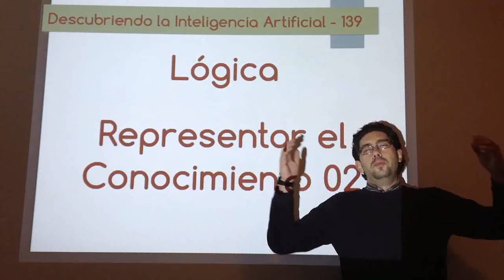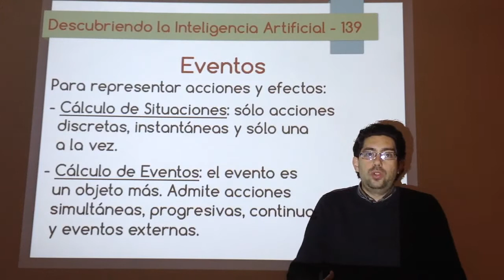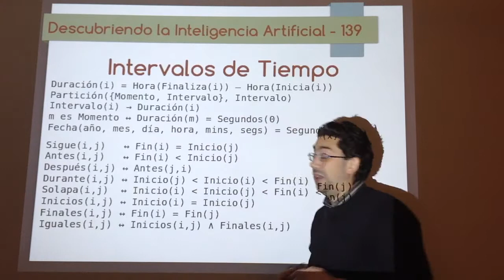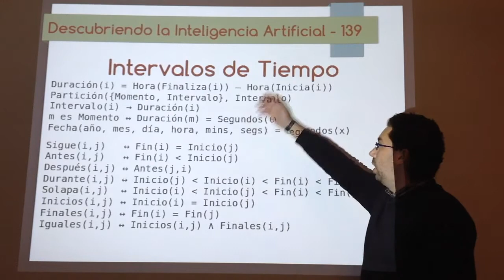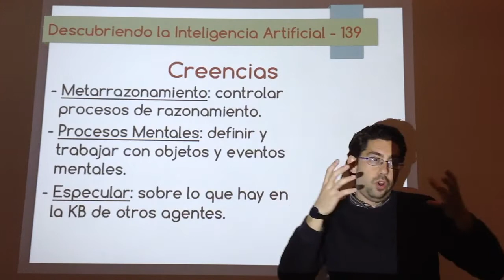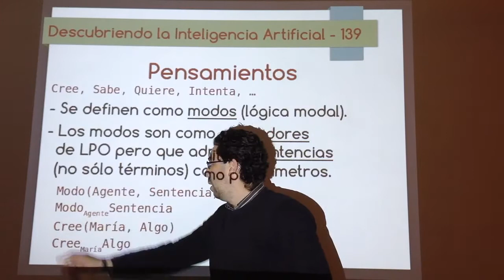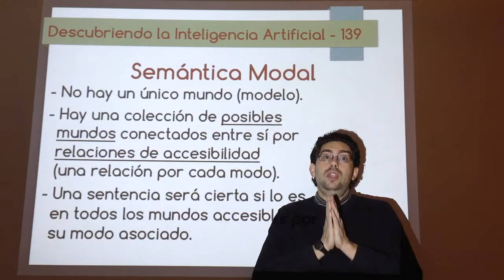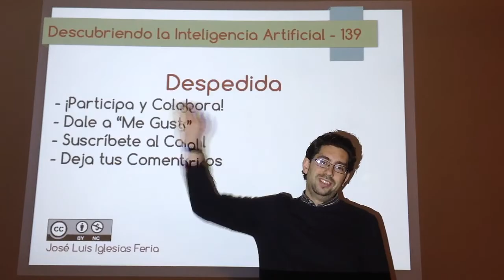Nº 139: IA Lógica - Representar el Conocimiento 02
Consejos sobre la forma más efectiva de representar eventos, intervalos de tiempo, creencias, pensamientos, etc. en planificación con lenguajes lógicos. A veces, no es suficiente con la lógica de primer orden y tenemos que recurrir a otras lógicas más potentes, como la lógica modal.